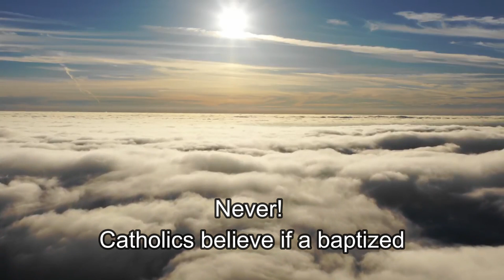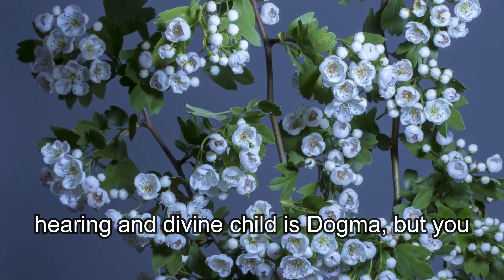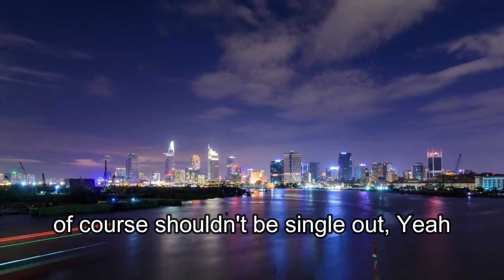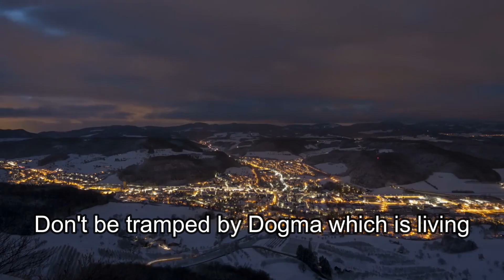Dogma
Jamie Dupuis Music
Dogma means a belief, or set of beliefs, you are expected to never question.